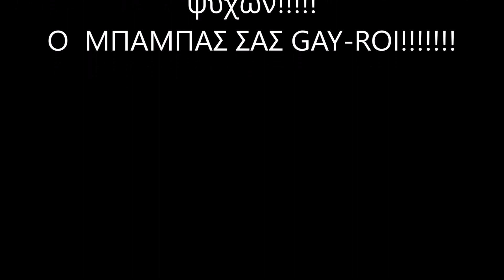Δημήτρης Αμαραντίδης: Ο Λαναρής μας είπε να χάσουμε 3-0 από τον ΟΣΦΠ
Ο ποδοσφαιριστής Δημήτρης Αμαραντίδης, που είναι ένας από τους 35 κατηγορούμενους της πολύκροτης δικογραφίας, παραδέχεται ότι δεν είπε την αλήθεια στον ανακριτή διαφθοράς Γιώργο Ανδρεάδη για τον αγώνα Ολυμπιακού-Βέροιας 3-0 της 6ης Ιανουαρίου 2013.

Στη δήλωσή του ο Αμαραντίδης αποκαλύπτει ότι ο γενικός αρχηγός της τότε ομάδας του, της Βέροιας, Γιώργος Λαναρής, κατέβηκε στο ημίχρονο του διαβόητου αγώνα στα αποδυτήρια και είπε στους παίκτες: "Σήμερα πρέπει να χάσουμε 3-0".
"Δεν είπα την αλήθεια για τον αγώνα της ομάδας μου με τον Ολυμπιακό γιατί ένιωσα αφόρητη πίεση.

Πίστεψα ότι θα έχανα τη δουλειά μου και μετά πολύ δύσκολα θα έβρισκα ομάδα.

Αποφάσισα να πω την αλήθεια και για να λυτρωθώ, αλλά και γιατί αποδείχτηκε ότι η στάση που κράτησα απέναντι στη  Δικαιοσύνη με έβλαψε. Κατέληξα κατηγορούμενος χωρίς να φταίω σε τίποτε.

Ζήτω συγγνώμη από τον ανακριτή, τον κύριο Ανδρεάδη, που δεν κατέθεσα τα πραγματικά περιστατικά του αγώνα Ολυμπιακού - Βέροιας 3-0 που έγινε στις αρχές του 2013.

Σε εκεινο το ματς ήμουν βασικός. Το ημίχρονο έληξε 0-0 παρότι είχαμε πολλές απουσίες. Στα αποδυτήρια μπήκε, όπως γίνεται πάντα, ο προπονητής μας, ο κύριος Καλαϊτζίδης,  και μας είπε για τα αγωνιστικά θέματα. Λίγο πριν βγούμε στο γήπεδο για το δεύτερο ημίχρονο μπήκε στα αποδυτήρια ο γενικός αρχηγος της ομάδας μας, ο κύριος Λαναρής, και μας είπε: "Σήμερα πρέπει να χάσουμε 3-0".

Υπήρξε μια αναστάτωση, αλλά δεν έγινε διάλογος. Θύμωσα και είπα μέσα μου "παίξε καλύτερα και ας τον να λέει". Στο δεύτερο ημίχρονο έκανα ο,τι μπορούσα, αλλά χάσαμε 3-0. Δεν νιώθω ότι έκανα κάτι για να είμαι κατηγορούμενος. Το μόνο λάθος που έκανα είναι ότι δεν είπα από την αρχή την αλήθεια στον κύριο ανακριτή".

«Αν δείτε το βίντεο του αγώνα ο Ολυμπιακός έχει κάνει πολλές ευκαιρίες και είναι λογικό να μπήκαν τρία γκολ. Μπαίνουν χιλιάδες τέτοια γκολ. Αν έλεγε κάτι θα το ακούγαμε. Δεν κατάλαβα κάτι εγώ. Δε νομίζω ότι υπάρχει πέναλτι και μάλιστα βγήκα μετά το παιχνίδι και είπα ότι ήταν λάθος το πέναλτι. Ο Ολυμπιακός είναι μεγάλη ομάδα και ο προπονητής ήθελε κάποιους παίκτες να τους ξεκουράσει», ανέφερε και συνέχισε:

«Ο Λαναρής ήταν μαζί μας όταν μπήκαμε και όταν βγήκαμε. Δεν θυμάμαι πόσο καθυστερήσαμε να βγούμε στον αγωνιστικό χώρο. Δεν υπέπεσε στην αντίληψη μου αν βγήκαμε μαζί με τον Ολυμπιακό ή όχι. Δεν θυμάμαι κάτι συγκεκριμένο για τον Καφέ. Δεν άκουσα αν ειπώθηκε στο ημίχρονο κάτι για τραυματισμό του Καφέ. Νομίζω λέει ψέματα ο Γεωργέας. Αν είπε κάτι ο κ. Λαναρής σε κάποιους συμπαίκτες μου δεν μπορώ να το γνωρίζω. Εγώ τα έδωσα όλα στον αγώνα και αλλά δεν δέχτηκα γκολ από την πλευρά που έπαιζα εγώ».